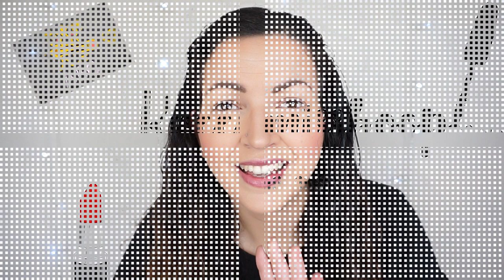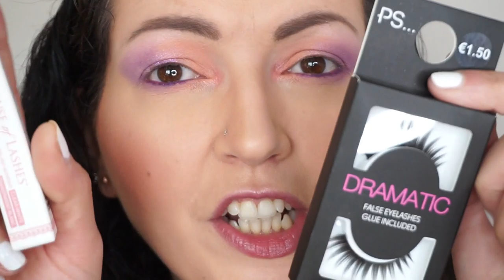🤭J'essaie le TUTO de Marion Cameleon! C'est pas gagné!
♥Les articles & vidéos dont je vous parle:
➳ son instagram: @MarionCameleon
MON MAQUILLAGE: